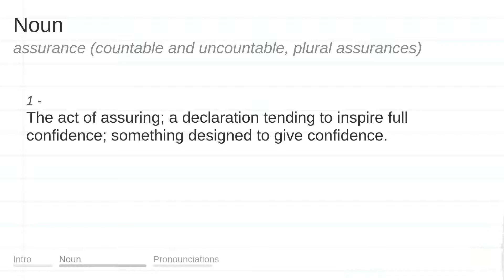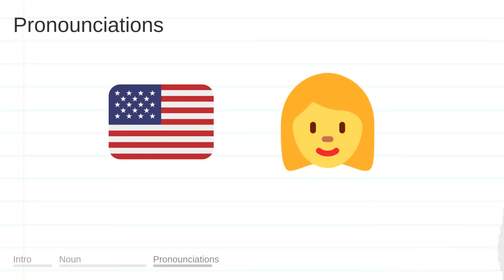ASSURANCE meaning, definition & pronunciation | What is ASSURANCE? | How to say ASSURANCE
What is ASSURANCE?
What does ASSURANCE mean?
How do you say ASSURANCE?
How to pronounce ASSURANCE?

ASSURANCE meaning - ASSURANCE pronunciation - ASSURANCE definition - ASSURANCE explanation